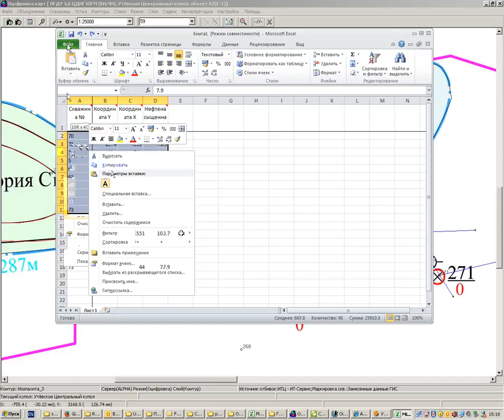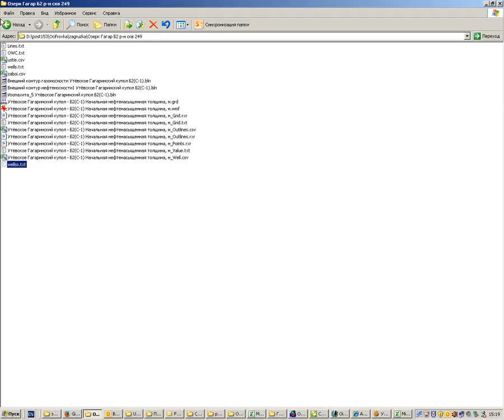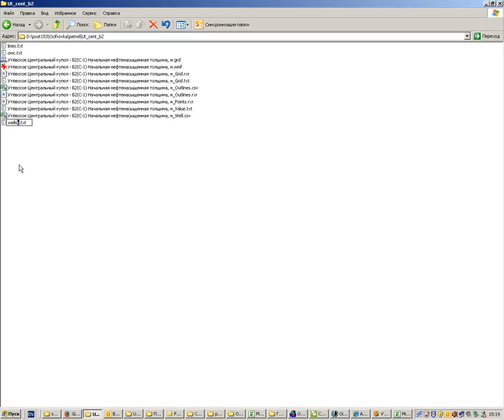Обучалка по профессии петрель